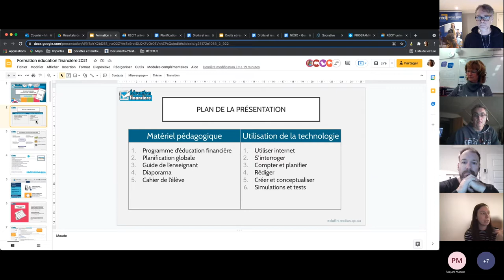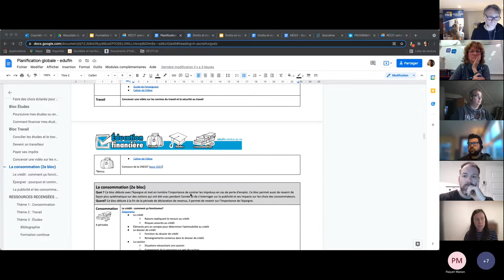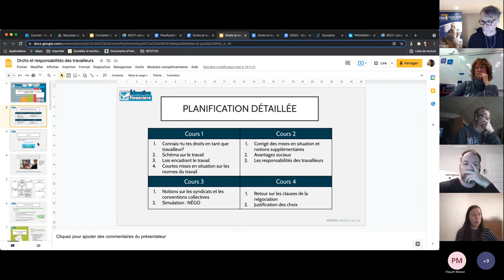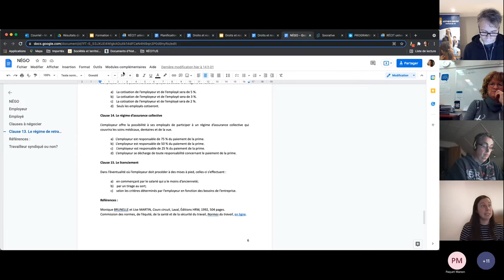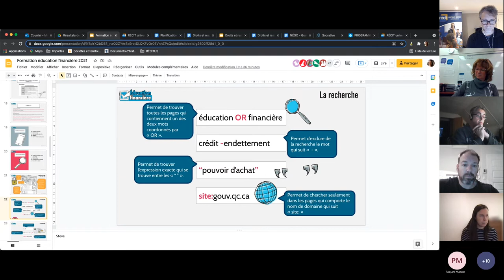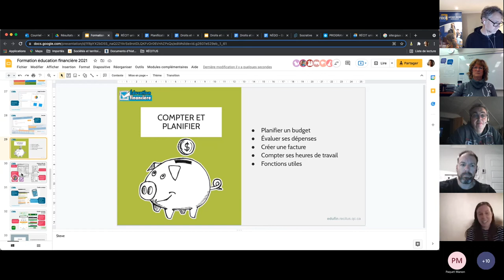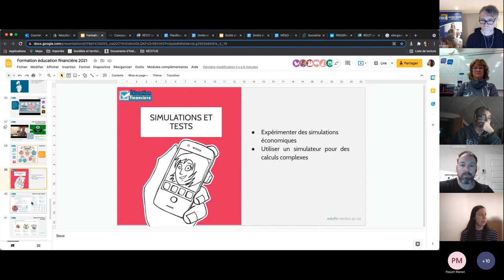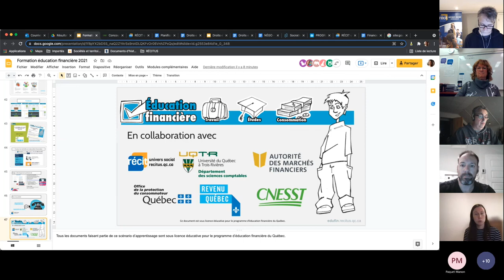Ressources en éducation financière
00:00 Introduction
3:46 Planification globale
6:52 Tâche sur les droits et les responsabilités des travailleurs
10:19 Jeu NÉGO
15:51 Technologie
17:13 La recherche
19:58 S'interroger
22:17 Compter et planifier
25:05 Créer et conceptualiser
17:39 Simulations et tests

Ce webinaire de 30 minutes vise à présenter le matériel pédagogique développé par le RÉCIT univers social pour le cours d'Éducation financière. Les ressources sont disponibles en ligne et couvre l'ensemble du programme.